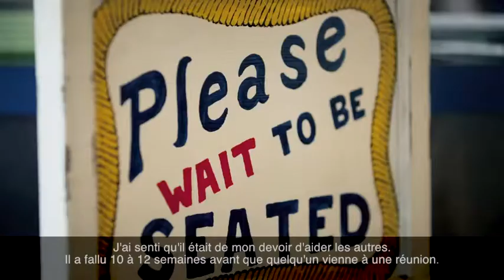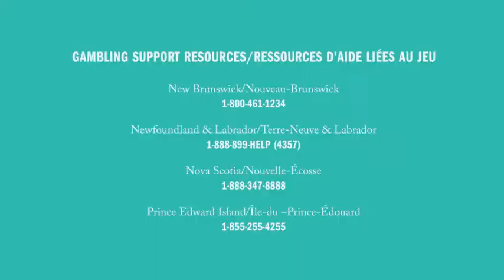La fin du trou noir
La lutte de Ken contre son problème de dépendance au jeu l'a profondément affecté, mais sa détermination à changer les choses, l'a sauvé. Vingt ans après, il aide encore les autres. Visionnez cette histoire passionnante.